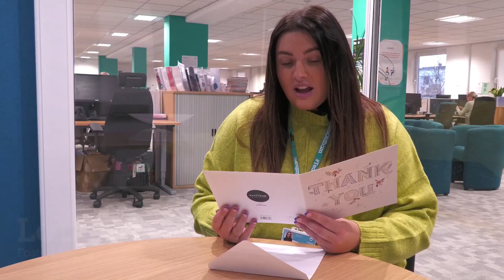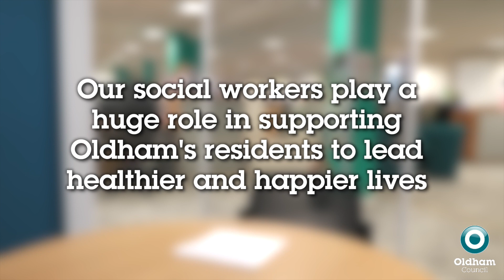To my social worker...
Today we are celebrating the amazing work of our social workers and the difference they make to help people in Oldham lead healthier and happier lives.

As part of these celebrations, we recently collated some of the anonymous feedback we’ve received from residents, and we shared this with our team to say thank you.

If you are interested in making a similar difference to people's lives, you can today by applying for one of our current social worker vacancies.

For more information on what roles and opportunities we have available, and to find out what it’s like to work in Oldham as a social worker, please